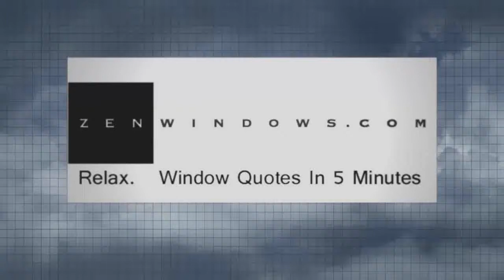Replacement Bay Windows Atlanta GA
Customer-Driven Design

Personal Attention

We offer the following types of replacement windows:

Awning windows
Bay windows
Bow windows
Casement windows
Double hung windows
Garden windows
Hopper windows
Picture windows
Round top windows
Slider windows